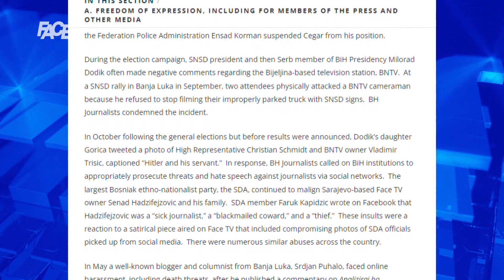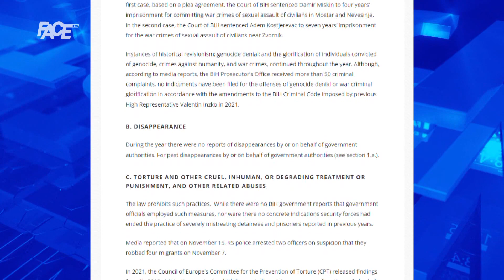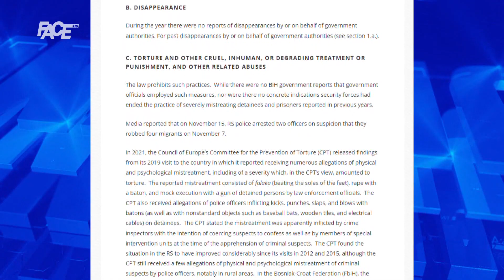State Department brani FACE od SDA: "Nastavili su klevetati Hadžifejzovića i njegovu porodicu"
Marketing, YouTube & Digital distribution:
EMDC Network